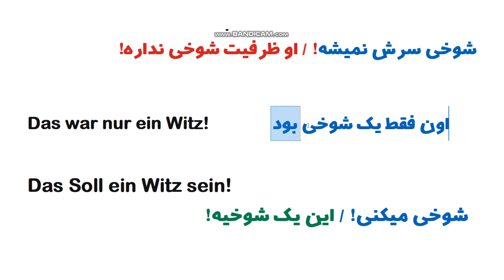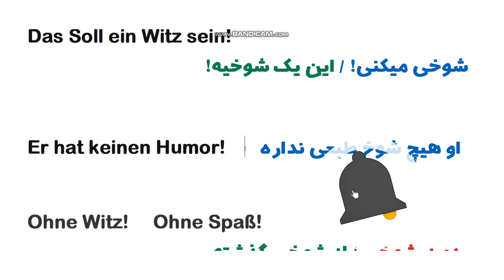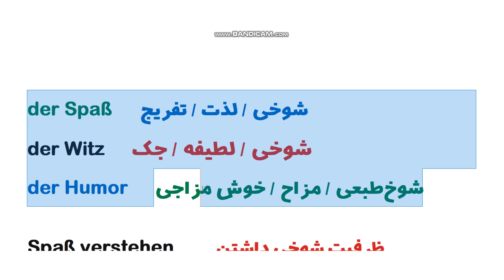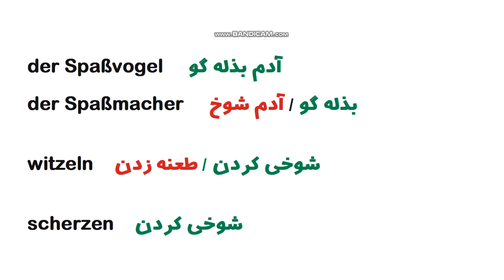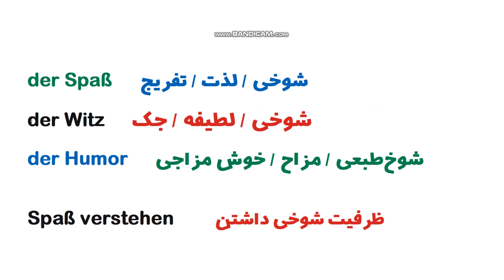چطور به آلمانی بگیم طرف شوخی سرش نمیشه 🤦‍♂️